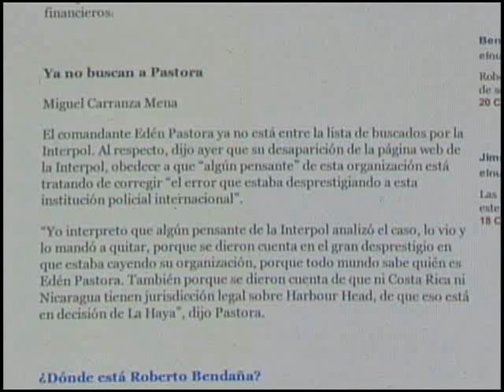Pastora trató de payasa a Laura Chinchilla y aplaude a la Interpol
Edén Pastora ya no está en la lista de los más buscados por la INTERPOL luego de la solicitud que realizó la cancillería de Nicaragua. El Comandante Cero aplaudió la decisión y aprovecho para recalcar  que esa orden de captura fue una más de las payasadas de Laura Chinchilla.